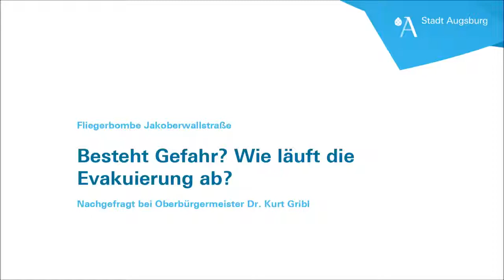OB Kurt Gribl Evakuierung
Am 20. Dezember wurde bei Bauarbeiten in der Jakoberwallstraße eine Fliegerbombe entdeckt. Derzeit geht keine Gefahr von der Fliegerbombe aus; der Fund ist gesichert und wird von Polizei und Sicherheitskräften überwacht. Die Fliegerbombe wird am Sonntag, 25. Dezember, entschärft. Dazu müssen ab 8 Uhr Teile der Innenstadt evakuiert werden.